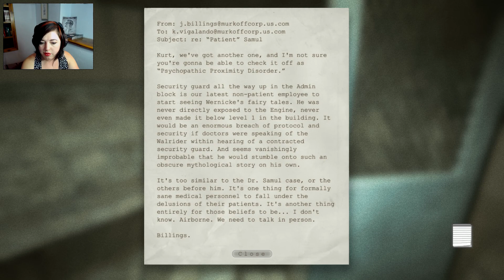JNGP Outlast Whistleblower Pt. 10